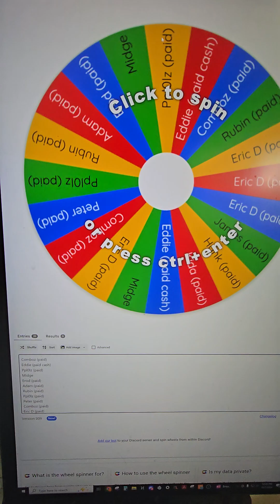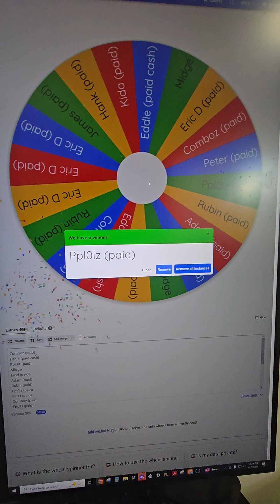Robin Hood Razz